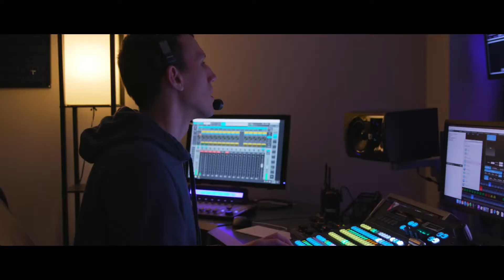Where is Scotty?! | Christmas Eve 2021 (Short)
Merry Christmas from us to you! We pray your day is filled with joy and lots of love.